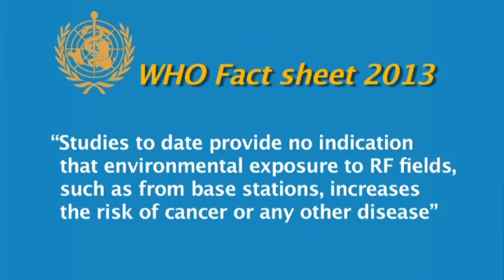Former WHO expert Mike Repacholi speaks on studies that prove there is no link between EMF & Cancer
Watch the video to listen to him describe in detail the results of scientific studies that have been conducted on animals in the recent past, which negate the possibility of EMF radiations being responsible for cancer.